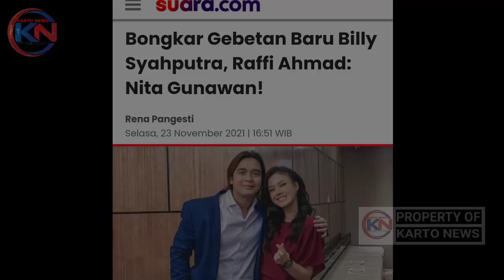Bongkar Gebetan Baru Billy Syahputra, Raffi Ahmad: ini dia cantik banget..!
Billy Syahputra kembali dikabarkan dekat dengan seorang perempuan. Kali ini selebgram Nita Gunawan yang disebut jadi gebetan adik almarhum Olga Syahputra itu.

Informasi ini terungkap dari obrolan Raffi Ahmad dan adiknya, Syahnaz Sadiqah. Suami Nagita Slavina itu mendadak menyebut nama Nita Gunawan yang membuat Billy Syahputra panik.

"Lu jangan mancing-mancing ya," kata Billy Syahputra dikutip dari kanal YouTube SCTV, Selasa (23/11/2021